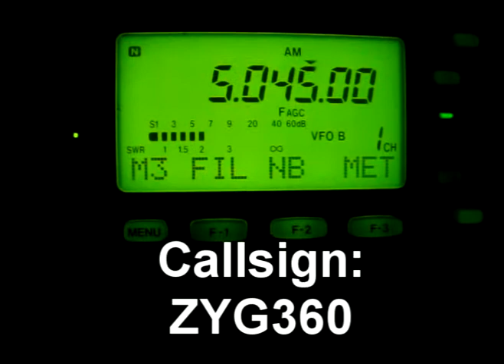Mobile Shortwave DX #4 - Brazil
Country #4 from the car! This time featuring Rádio Cultura Ondas Tropicais in Belem, Brazil. Off the air for 11 years, it's now back with a good signal, but sandwiched between Radio Havana, Cuba on 5040khz and WWRB Manchester, TN on 5050khz.. Solid signal with my IC706 and 80m hamstick, except the audio is a little muddy because I have the narrow filter on.